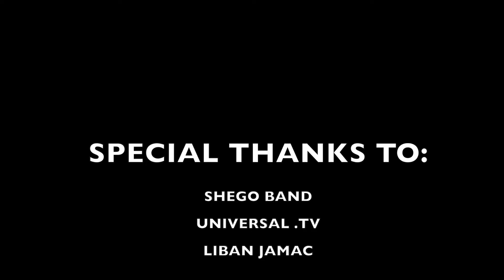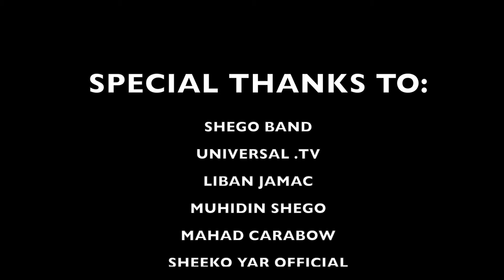BEST SONG AROOS IFRAAX & ABDI AL FANAAN ISKILAAJI-2020